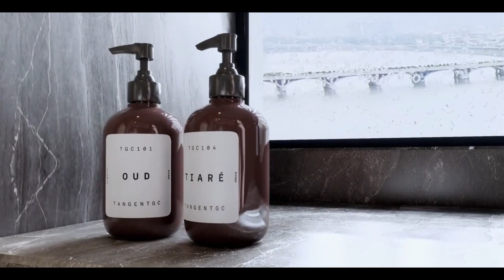bathroom design House design idea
A beautiful interior always starts with a good idea.  Here you will find videos and advice on renovation, decor, design.
Interior decoration is a creative process that involves bold  experimentation and a non-standard approach. See and choose what suits  you !!!
Friends, on this channel you can watch a lot of inspirational videos for  the design of your home, all pleasant views!
Modern House BNS - Comfortable Open Space  We hope you enjoy it.